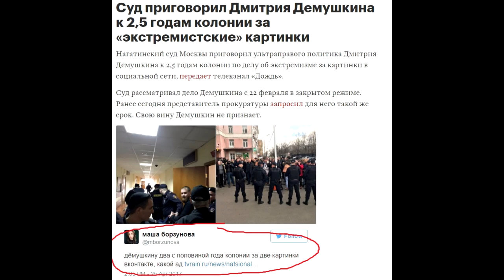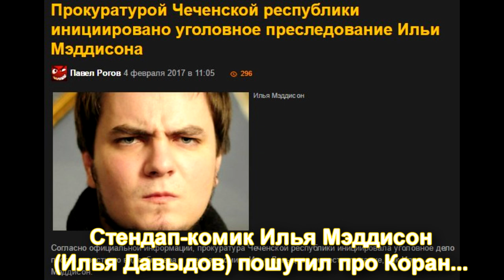⚖ Ну, чё, посадили Дёму ? 🃏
Дмитрия Демушкина осудили на 2,5 лет колонии...за фотографию в Контакте ...